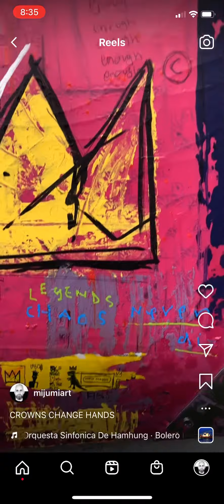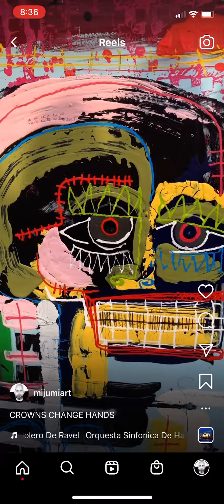CROWNS CHANGE HANDS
Another Basquiat style tribute by mijumi.